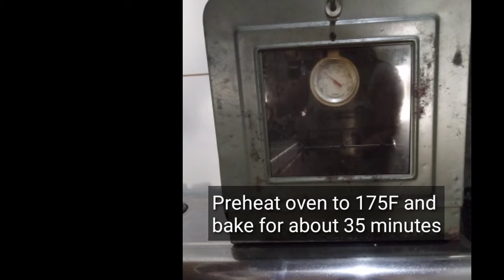Easy Chocolate Sponge Cake/ Basic Baking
Basic Baking
Easy Chocolate Sponge Cake

Ingredients
3 egg yolks
3 egg whites
¼tsp salt
¾ cup sugar
¾cup cake flour
¼cup cocoa or chocolate powder
¼cup oil
¼cup milk

Twit me on Twitter JaMmZky
Add me on Facebook Jo Ann Abadejos Abad

God bless 😇😇🙏❣️❣️
Take care and Stay safe Keep Safe everyone 🙏❣️😇